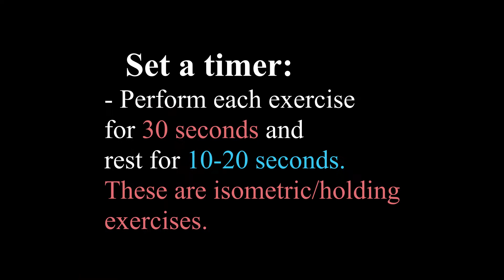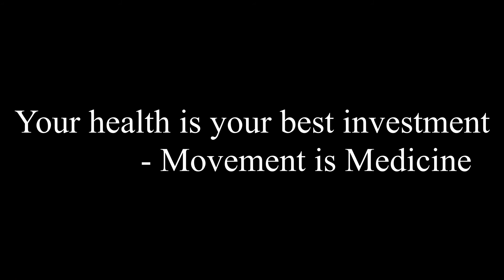ISOMETRIC CORE WORKOUT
This is a great workout for beginners to advanced.
The aim is to strengthen the core through isometric (holding) movements, try to hold each position for 20-30 seconds then rest for 10-15 seconds in between. Remember to try and keep a good stable position and activate your core during each movement!